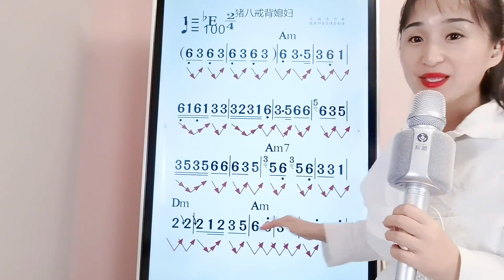《猪八戒背媳妇》简谱视唱，一首简单易学的简谱教唱，快来学吧